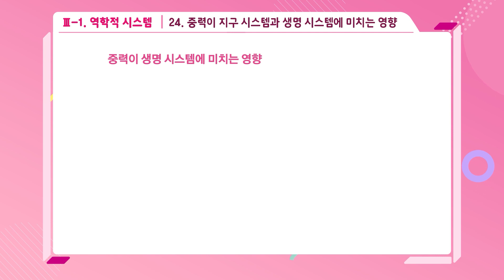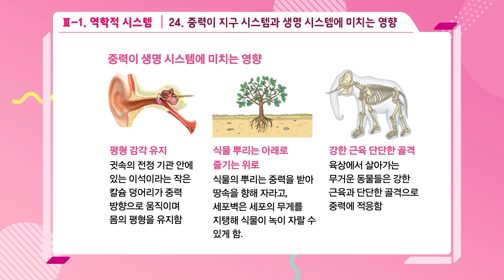[기초 잡는 통합과학 암기카드] 중력이 지구 시스템과 생명 시스템에 미치는 영향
🧪 1분 내외로 통합 과학 중요 개념을 학습
🧪 시험에 잘 나오는 개념을 표로 정리
🧪 빈칸을 채우는 동안 암기 학습 가능!